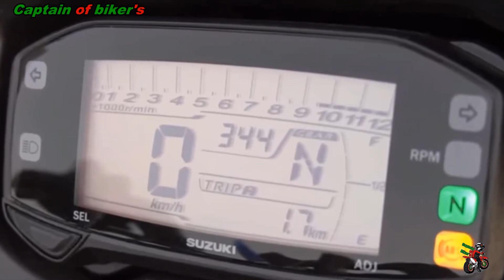New Suzuki Gixxer ABS Review 2019 SF SP Suzuki Gixxer 150cc Bike